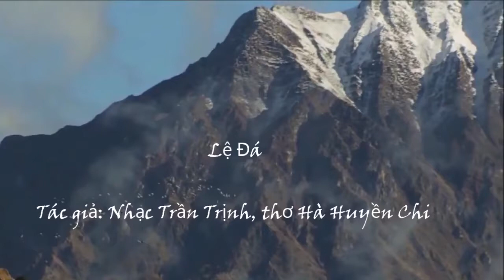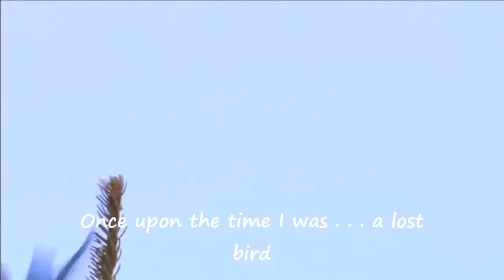Lệ Đá- Tears from the Stone by Nguyễn Thanh Xuân